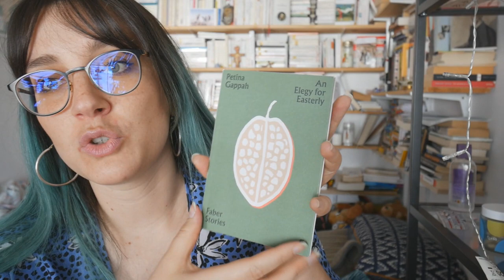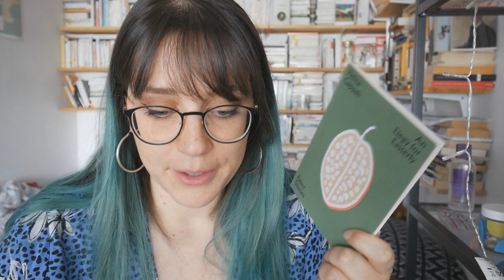Lire l'Afrique #10 | Zimbabwe | Petina Gappah - An Elegy for Easterly